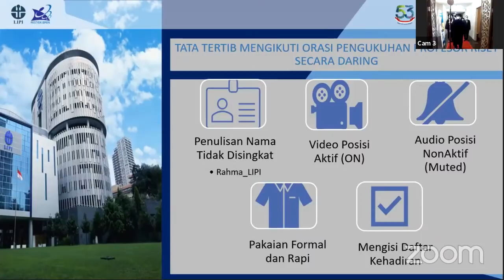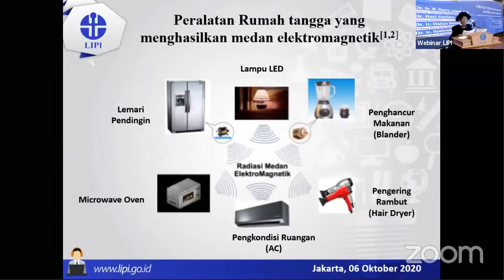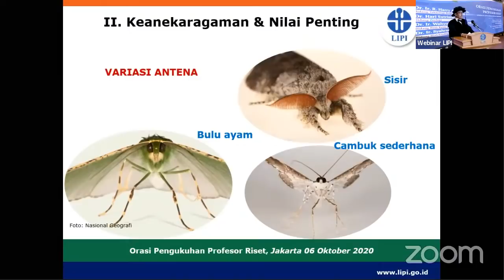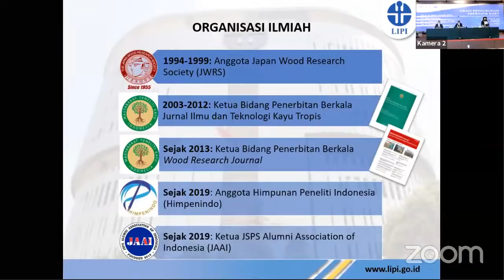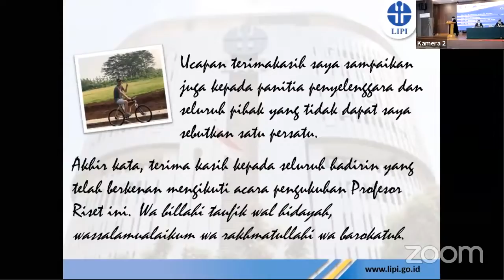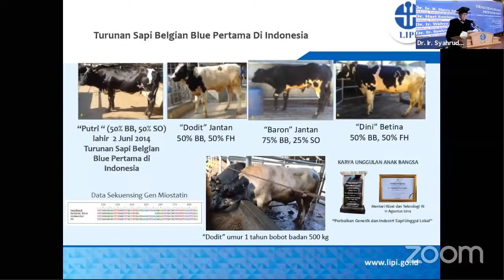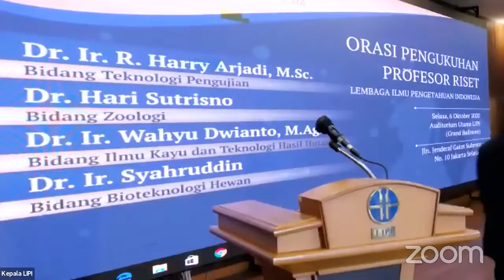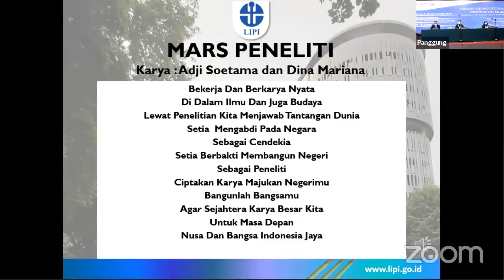Orasi Pengukuhan Profesor Riset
Dr. Ir. R. Harry Arjadi, M.Sc. (Bidang Teknologi Pengujian)
Dr. Hari Sutrisno (Bidang Zoologi)
Dr. Ir. Wahyu Dwianto, M.Agr. (Bidang Ilmu Kayu dan Teknologi Hasil Hutan)
Dr. Ir. Syahruddin (Bidang Bioteknologi Hewan)